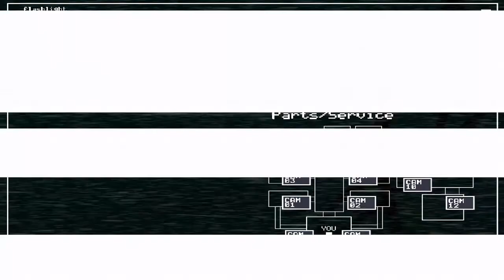FNaF 2 Shadow Freddy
I found Shadow Freddy on the Xbox One console